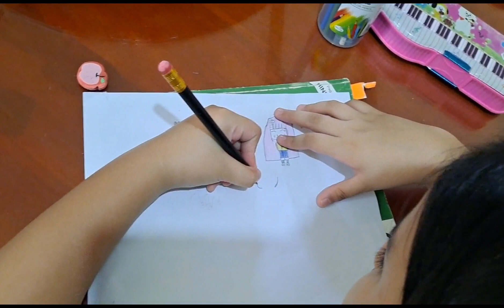PAGLULUTO NG MGA PAGKAIN PARA SA BIRTHDAY NG TITO KO FROM TAIWAN